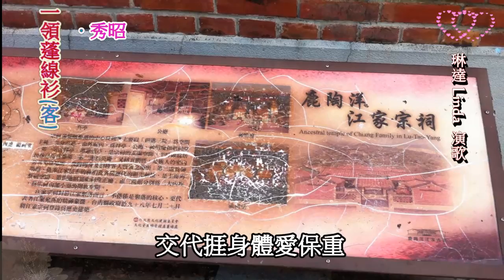琳達linda演歌@秀昭#一領蓬線衫# (梅嶺)